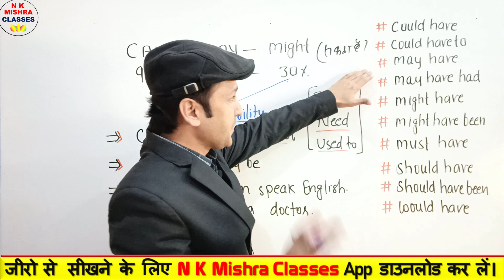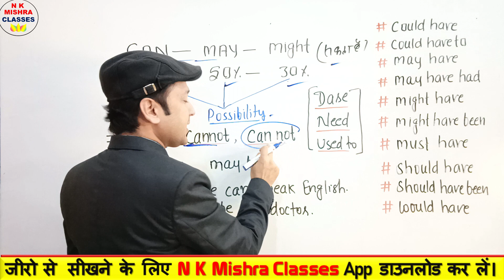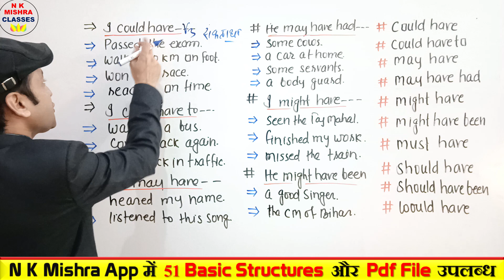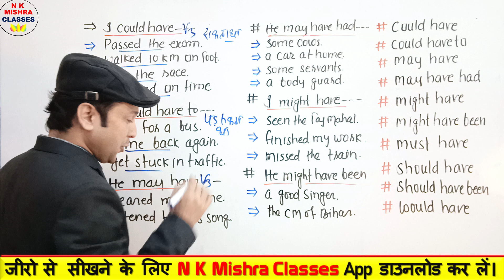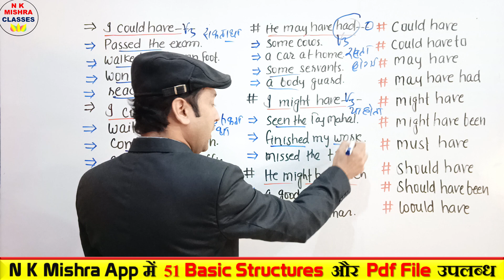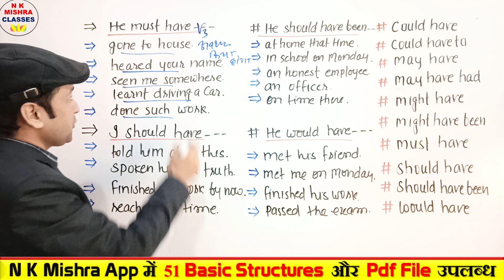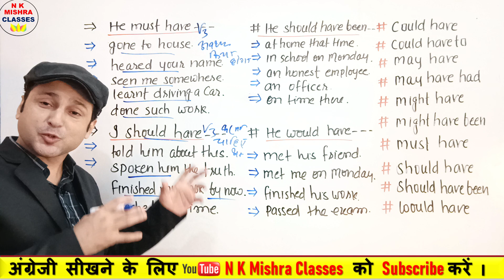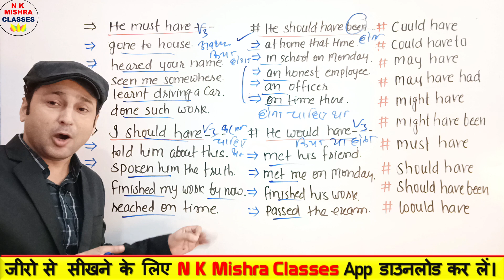Past Modals : Could Have | Should Have | Would Have | May Have | Modal Verbs | N K Mishra Classes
Past Modals : Could Have | Should Have | Would Have | May Have in English | N K Mishra Classes